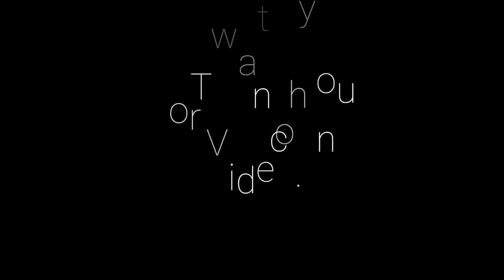Hadam dang hi jima ni haba sopai bu ka ] First time hayao [ Jen ba and dimasavlog